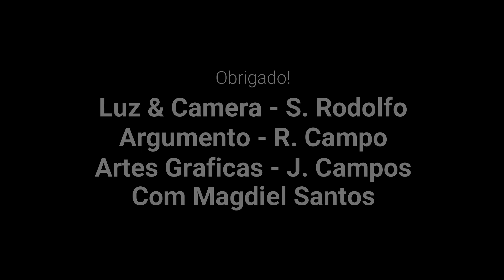Tiro com Arco o Mag Responde 2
No episódio de hoje eu respondo algumas perguntas legais, fica licado!

Marianna10

Seja membro deste canal e ganhe benefícios:

Plano Básico - R$ 2,99/Mês - Vc recebe os vídeos antes, tem promoções exclusivas e um desconto de 5% em qualquer Produto da Loja Café com Arco.

Plano Intermediário - R$ 4,99/Mês - Vc recebe os vídeos antes, tem promoções exclusivas e um desconto de 10 % em qualquer Produto da Loja Café com Arco mais 5% em importações.

Plano Premium- R$ 7,99/Mês - Vc recebe os vídeos antes, tem promoções exclusivas e um desconto de 10 % em qualquer Produto da Loja Café com Arco mais 10% em importações.

Precisando trocar as cordas do seu Arco? Faça contato com a HJC BowStrings!

Temos uma nova promoção, Vegas Shoot 2022!!!

1) Inscrição na Categoria Fly (Recurvo, Composto, BareBow e etc).
2) Hospedagem durante os 3 dias do Torneio(compartilhada nas condições)
3) Passe para treino 24hs.

ATENÇÃO : Não nos responsabilizamos por VISTOS e ou DOCUMENTOS, também caso o ganhador não possa usufruir do Prêmio não haverá compensação financeira ou troca por algo semelhante ao valor.

Apoiamos o consumo do comércio local, Made In Mooca é um desses movimentos, segue lá

Participações especiais de;

Quer aprender Tiro com Arco ou Arco e flecha? Procure sempre uma Escola, jamais compre Arcos, flechas ou afins sem a devida ajuda de um profissional

# Acessórios, Arco Composto e Arco Recurvo vc pode encontrar ou na loja física em São Paulo, ligue e agende um horário 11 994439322
# Informações de quais equipamentos e sensores utilizamos nas sessões de biofeedback
# Faça contato com a HJC Btw String @hjcbowstring

Nosso Setup para Gravação é esse aqui

@Nikon DS5100 + FS 50mm + Canon SL3
@Macair + Mac mini
@Catalina & High Sierra
@Imovie & Movavi Plus & FImora & Davinci Resolve
@ 3 SoftBox
@Shotgun V45
@atemmini pro ISO
 @Black Magic Film Studios

™  Magdiel da Costa Santos ® Magdiel Santos